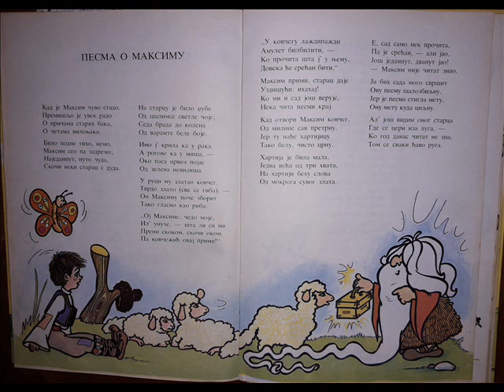Jovan Jovanović Zmaj-Pesma o Maksimu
Iz zbirke "Riznica pesama za decu", po odabiru naše znamenite pesnikinje Mire Alečković.
Pesmu kazuje Ivana